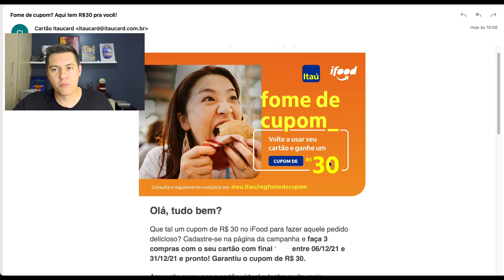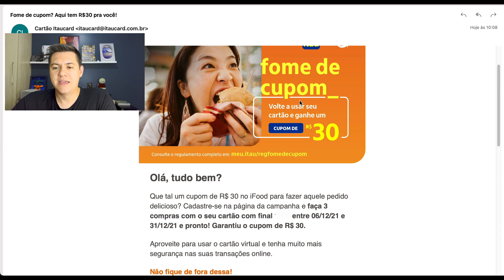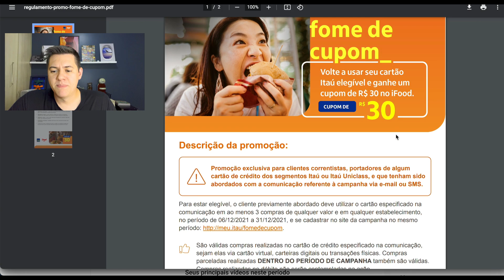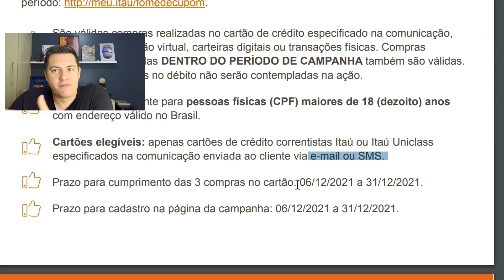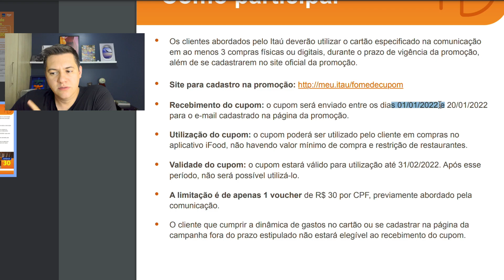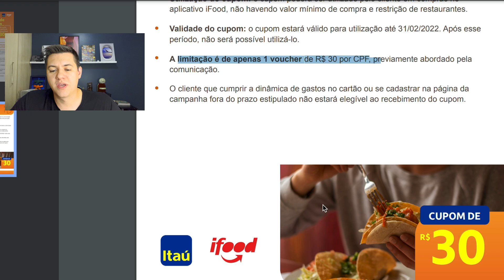CUPOM IFOOD: Como ganhar um cupom grátis | Viagem com Pontos Tales Toledo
Vou te mostrar nesse vídeo uma coisa diferente do que eu falo no canal: um cupom especial para usar no IFood!

Clientes do Itaú estão recebendo a oportunidade de participar dessa promoção do IFood. Não são todos os clientes que estão participando, mas fica ligado: assiste a esse vídeo até o final para entender como está funcionando essa promoção.

Lembra: aqui eu defendo que você faça escolhas inteligentes com seu dinheiro e seu cartão de crédito. É dentro dessas escolhas que eu te ensino como acumular e multiplicar suas milhas, sem estourar seu orçamento. E por que não aproveitar benefícios, promoções e cupons também, não é?

Me conta aqui nos comentários: querem mais vídeos como esse, com cupons e alertas de benefícios e promoções? 👇🏼